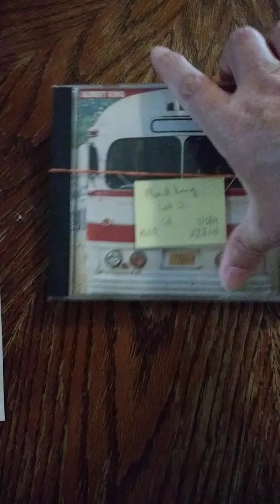What sold today on ebay Oct 11 2019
What i sold today on ebay. How i packed a bible to ship.